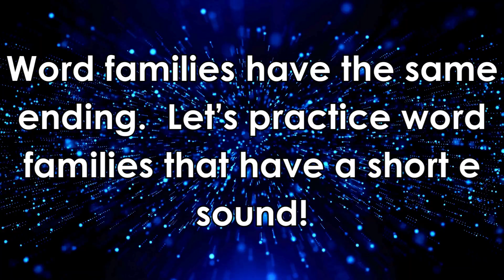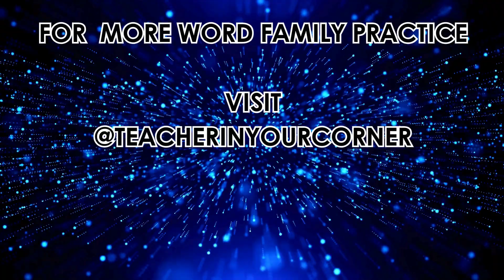Master Short e Word Families -ed, -eg, -ell, -em, -en, -end, -ent, -ep, -ess, -est, -et, -ex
Try to read each word independently before the word is spoken.  (Created by a teacher with extra time for processing.) Then practice the word multiple times. Words pulse to encourage small groups to practice in unison.  Words are grouped so specific families can be practiced.  Remember to "like" the video so you can return for more practice! More word family videos are coming for short  i, o, and u from @teacherinyourcorner.